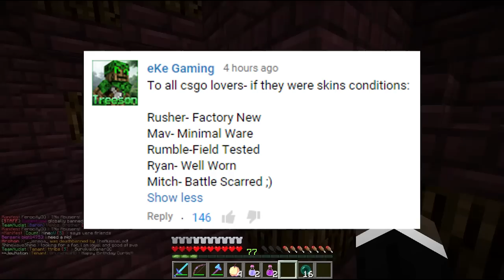Minecraft FACTIONS Server Lets Play - $20000 USD WORTH OF CRATE KEYS - Ep. 669 ( Minecraft Faction )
Play Minecraft on my Server! ➜ IP: pvp.thearchon.net OR play.thearchon.net